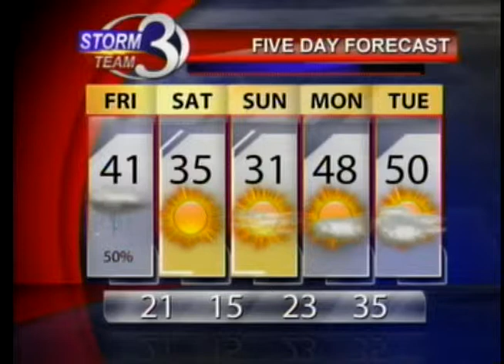Rain and Snow on the Way